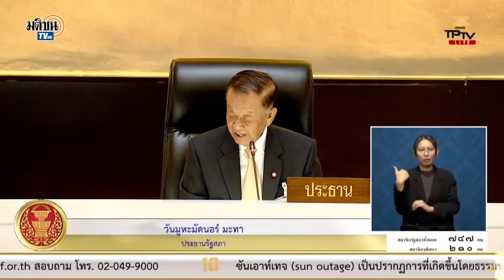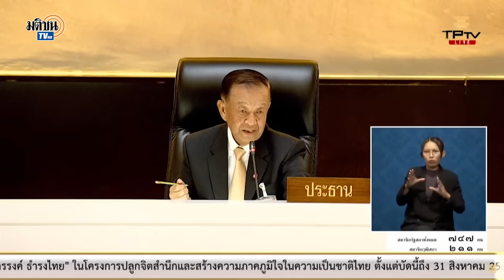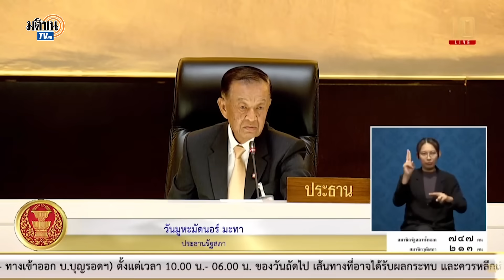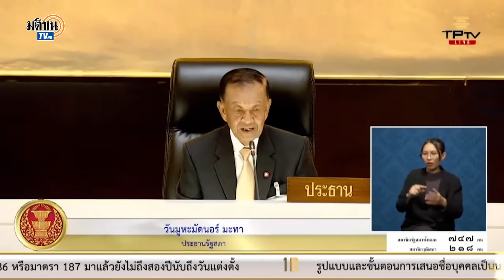วันนอร์ ฉุนขาด ปิดไมค์ สั่ง ธีรัจชัย ถอนคำพูด กล่าวหารู้เห็นเป็นใจ : Matichon TV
การประชุมรัฐสภา วันที่ 22 สิงหาคม 2566 วันมูหะมัดนอร์ มะทา ประธานรัฐสภา เดือดหลังธีรัจชัย พันธุมาส ส.ส.ก้าวไกล กล่าวหารู้เห็นเป็นใจกับเสียงข้างมาก ปิดไมค์และสั่งถอนคำพูด พร้อมกับบอกว่าไม่ต้องอธิบาย